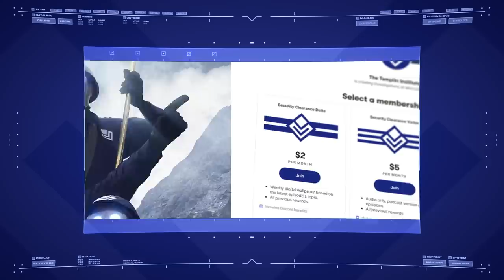State of the Galaxy in Warhammer 40,000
To be a man in such times is to be one amongst untold billions. It is to live in the cruelest and most bloody regime imaginable. These are the tales of those times. Forget the power of technology and science, for so much has been forgotten, never to be re-learned. Forget the promise of progress and understanding, for in the grim dark future there is only war. There is no peace amongst the stars, only an eternity of carnage and slaughter, and the laughter of thirsting gods.

Background music "Eternity Clock" by Shahead Mostafafar. Used under license from Artlist.